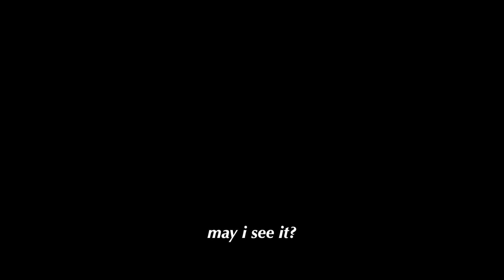Canadian Adventure Obstacle Course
The Extreme Adventure Obstacle Course including: wheel chair, roof, chairs, drinks, disappointment, and a gosh darn river.

Shmookum's has ► 6 DAYS LEFT